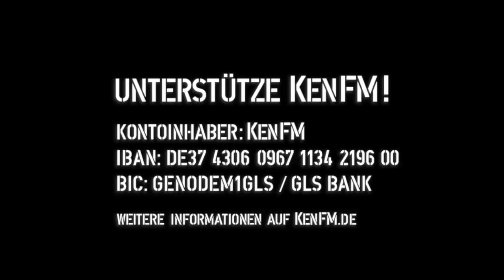Tagesdosis 19.02.2019 - Wie ich lernte die Bombe zu lieben (kV)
hiho
Ein Kommentar von Mathias Bröckers